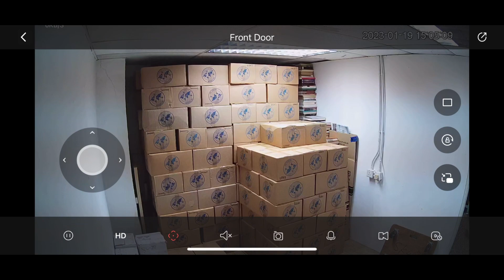Mission Cry is in Hong Kong!